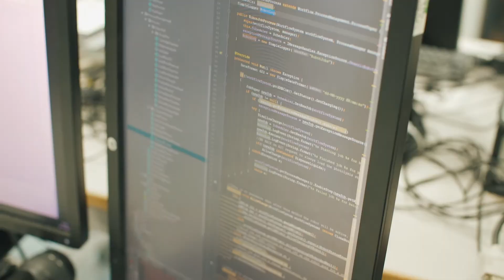Charlotte Deane: The power of computation | Digital futures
Professor Charlotte Deane, from the University of Oxford, explains how computational methods can offer exciting new perspectives on how to solve complex problems in chemistry.

Recent advances in AI, robotics, data analysis, modelling and simulation have allowed scientists to augment their research to advance discovery more quickly, with many of these techniques being exploited to accelerate research into coronavirus treatments, reducing the time it takes to do some tasks in labs from weeks or months to just hours and identifying patterns and possibilities that humans alone would not see.

The Royal Society of Chemistry's Digital Futures report looks at how the new wave of technologies can turbocharge research speeds to respond to future global challenges and crises – with chemists, biologists, data scientists, public health and environment experts, clinicians, regulators, industry, governments, funders, and philanthropists all part of the solution.